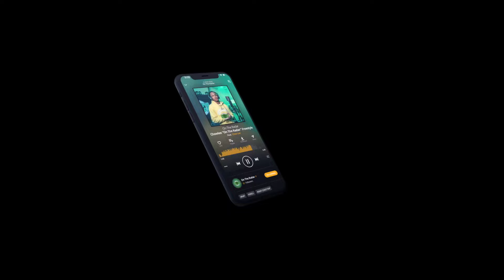The Raeusi "On The Radar" Freestyle